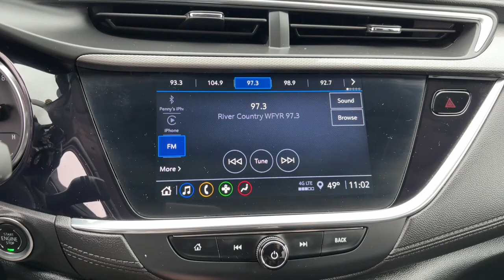2021 Buick Encore_GX Quad Cities, Peoria, Burlington, Iowa, Moline, Galesburg, IL 23344A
Chili Red Metallic Used 2021 Buick Encore_GX Select available in Galesburg, Illinois at Yemm Chevrolet Buick. Servicing the Quad Cities, Peoria, Burlington, IA, Moline, Galesburg
 area.

#{MAKE}
#{MODEL}
2021 Buick Encore_GX Select - Stock#: 23344A

2195 N. Henderson St

**One Owner** Bluetooth Backup Camera Heated Front Seats Keyless Open & Keyless Start Vehicle Health Management Front fog lights Heated door mirrors Heated front seats Power door mirrors Speed control Steering wheel mounted audio controls Telescoping steering wheel Tilt steering wheel.brbrCertified. Buick Certified Pre-Owned Details:brbr  * Vehicle Historybr  * Powertrain Limited Warranty: 72 Month/100000 Mile (whichever comes first) from original in-service datebr  * Roadside Assistancebr  * Limited Warranty: 12 Month/12000 Mile (whichever comes first) from certified purchase datebr  * Transferable Warrantybr  * 24 months/24000 miles (whichever comes first) Certified Pre-Owned Scheduled Maintenance Plan and 3 days/150 miles (whichever comes first) Vehicle Exchange Program. 1 month of OnStar Safety & Security Plan Navigation Services Remote Access Plan and 1 month or 3GB of 4G LTE data (whichever comes first).br  * Warranty Deductible: $0br  * 172 Point InspectionbrbrCARFAX One-Owner. Clean CARFAX. Odometer is 567 miles below market average!brbrYemm gives you MORE value than other dealerships with the Yemm Advantage Program! -New Vehicles receive 1 Year / 15000 mile Dent & Ding Coverage Tire & Wheel Coverage and Key Protection Coverage for FREE! -Pre-owned Vehicles under 97000 miles receive a 2 Year / 100000 mile Powertrain Warranty for FREE! Pre-owned Vehicles with 97000 to 150000 miles receive a 3 month / 3000 mile Powertrain Warranty for FREE! Some exclusions apply Vehicles 10 Years and older do not qualify. Conveniently located on Highway 34. The Yemm family has been serving the automotive needs of Central Illinois & Eastern Iowa for almost 60 years. Weve worked hard to cultivate a welcoming family-owned atmosphere and we feel proud to offer assistance to Galesburg and surrounding communities. When working with our knowledgeable and outgoing team you discover a friendly and positive experience!brbrAwards:br  * 2021 IIHS Top Safety Pick with specific headlights